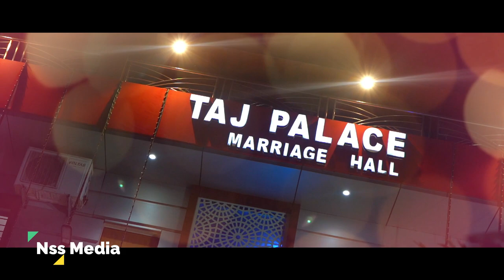Best Muslim wedding teaser 2023